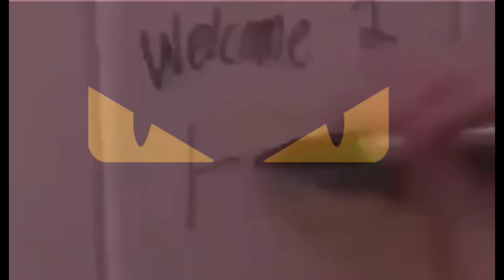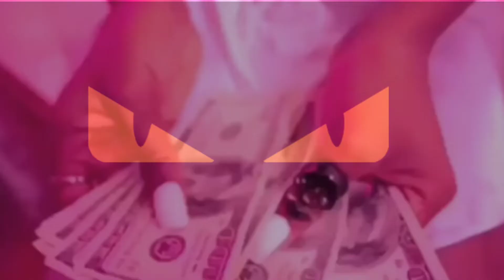Lil Vito - Blusa da Fendi (Ft The Blue)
***Ficha técnica***
"Blusa da Fendi" Disponível em todas as plataformas

Mix/master:@vitolil666
Capa:@vitolil666
Edição de vídeo:@vitolil666
Beat:9TYEIGHT